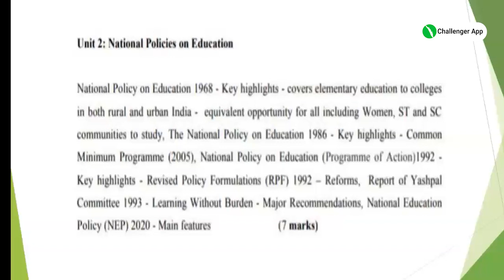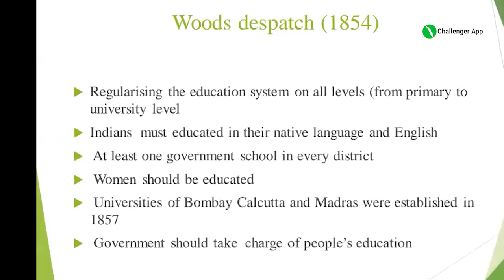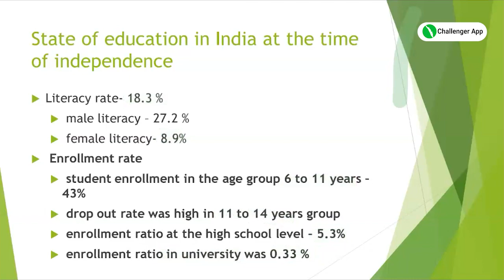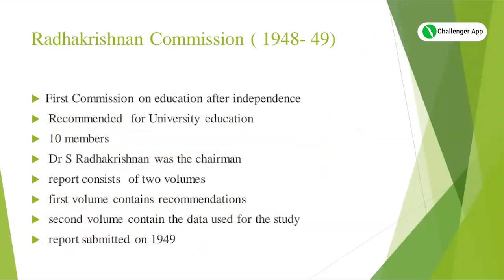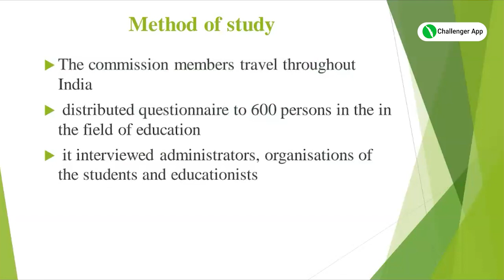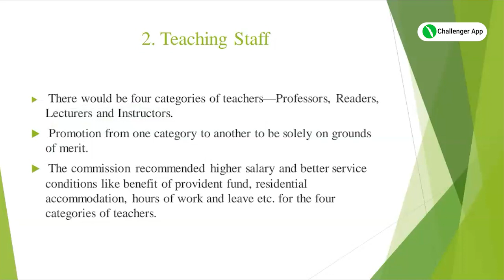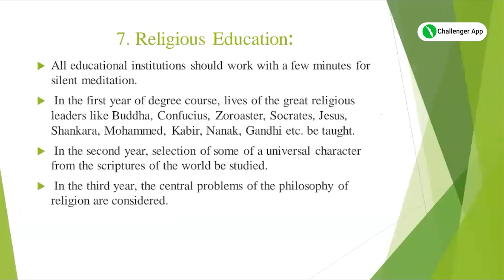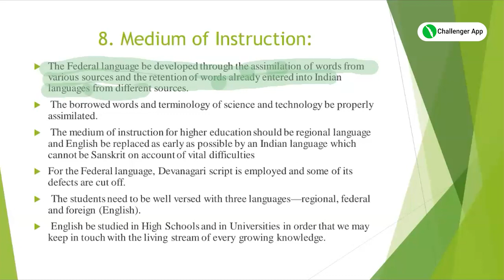University Asst Mains Special Topics | Class 1 | Full Mark ഉറപ്പിച്ചോളു